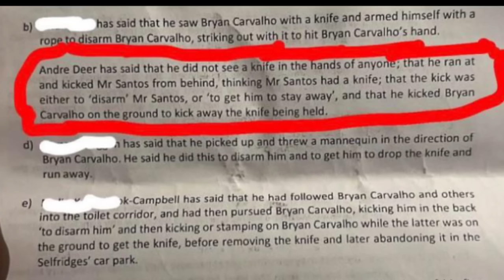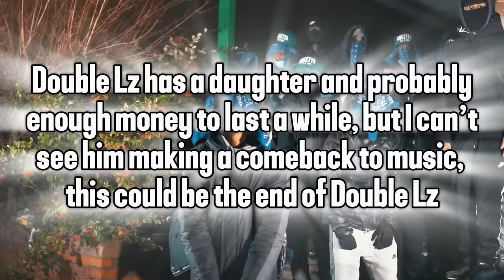The Rise & Fall of Double Lz (Ex-OFB)